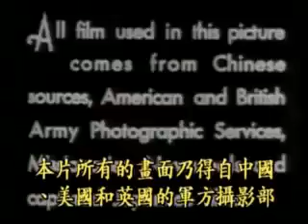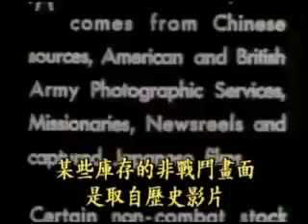二次大戰真實紀錄片 中國篇Part 7 of 7